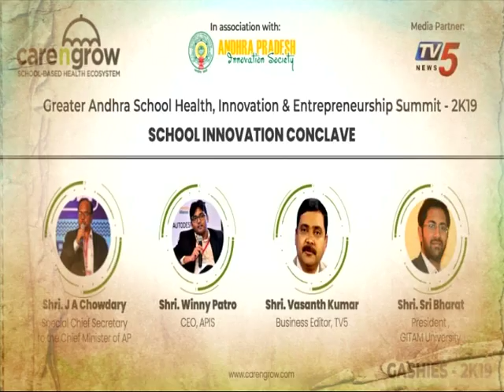TV5 College Connect | GASHIES in Srishti World School | Vizag | Promo